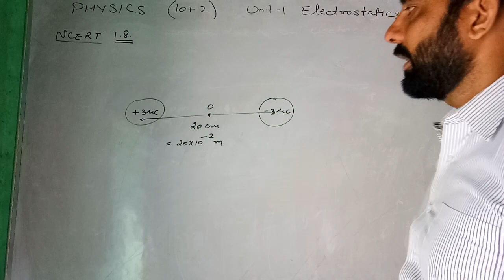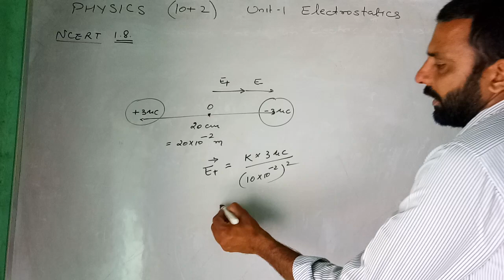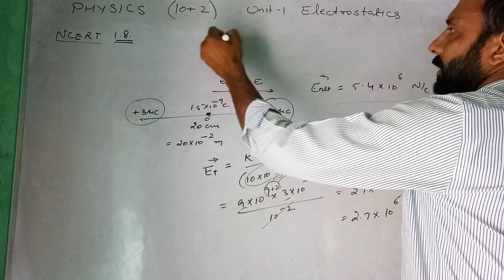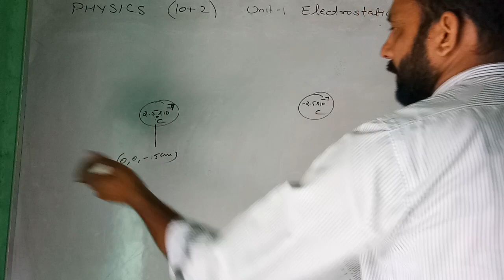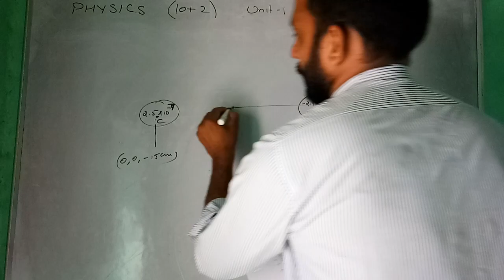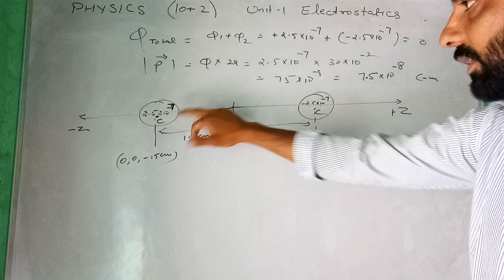NCERT numerical based on superposition principle and electric dipole